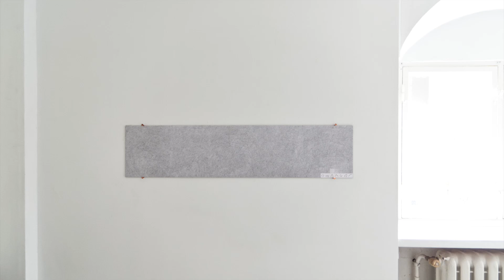Digital visninga Sara Wallgren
SARA WALLGREN
AN UNHEARD ECHO
16 JULI – 28 AUGUSTI 2022
Det finns ett tomrum av yta och tid mellan två punkter. Mellan skapandet av punkt ett och punkt två försvinner något. Tidens konstanta rörelse i stor och liten skala rör sig mellan punkterna. Mellanrummet är i ständig förändring. Ibland upplevs punkt ett utan punkt två. Det ohörda ekot, är en lament över tomrummet och det som försvunnit.

Utställningen An Unheard Echo är att betrakta som ett ljudverk som kan upplevas både genom att lyssna och genom att se. Centralt för utställningen är ett notverk. På ovanvåningen hänger fem teckningar där varje teckning blir ett ackord. Storleken på pappret; höjden och bredden, står i relation till volymhöjd och längd i tid. I samma rum finns på golvet sju noter, gjorda i koppar. Ett rum av tystade ljud.

Installationen fungerar som grafiska noter som översatts för att skapa en hörbar ljudinstallation. Om natten hörs ljudverket sjunga ut över Mårtenstorget. Om dagen hörs en version av ljudet nere i källaren i en växelverkan mellan det intima och privata, och det offentliga.

I historien har lamenter inte sällan sjungits av kvinnor och professionella gråterskor.  En form av uttryck som i olika tider fördömts då det ansetts att kvinnor genom den publika sången fått en plattform att höras i det offentliga rummet. Sjungna lamenter gick inte sällan över från att handla om död och avlidna personer, till att behandla politik och orättvisor.

Den lament som hörs utifrån Krognoshuset är en komposition som utvecklats ur ett samarbete mellan Sara Wallgren och kompositören Joe Cave. En datormodell skapades av konstnärens röst genom en inläsning av “The Lament” av Eleni Ikoniadou, samt “Stabat Mater” av Julia Kristeva. Den inspelade kroppslösa rösten fungerar sedan som ett instrument i sig. Utifrån de noter som presenteras i installationen på Krognoshusets ovanvåning har Joe Cave skapat melodi och rytm som omger och flätas samman med den artificiella rösten.

I Krognoshusets källare finns en installation enhetligt i trä. En enkel scen tillika resonanslåda. Ett objekt som befinner sig i ett väntan. Då ljudinstallationen på ovanvåningen inte hörs utan förblir noter, syns i källaren den scen varifrån sången kan tänkas komma ifrån; Sången, saknad av den kropp som rösten modellerats efter.

Foto, video och ljud: Sara Wallgren

Krognoshuset drivs med stöd av Lunds kommun och Kulturrådet